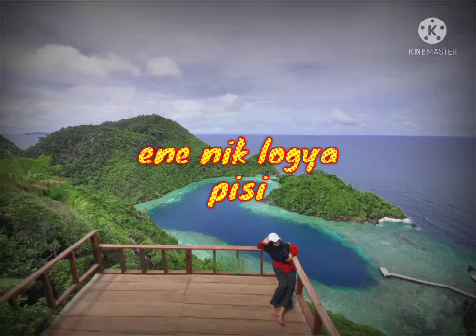Qasidah misool ene nik logya pisi